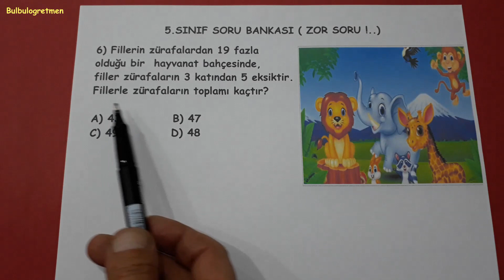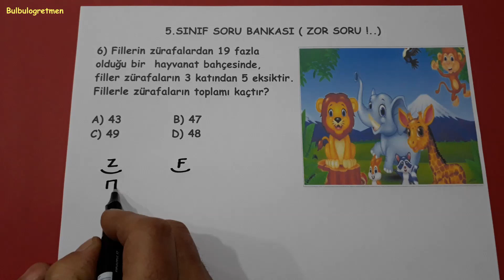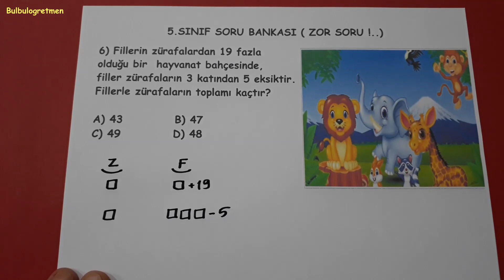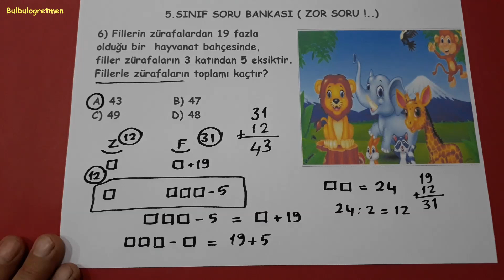5.sınıf problem (6.SORU) @Bulbulogretmen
Hepinize başarılar !